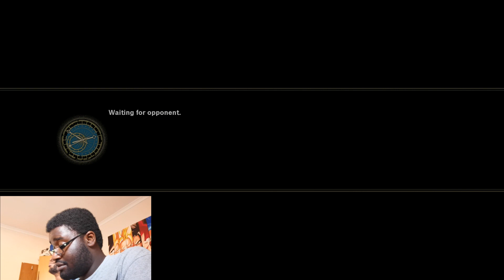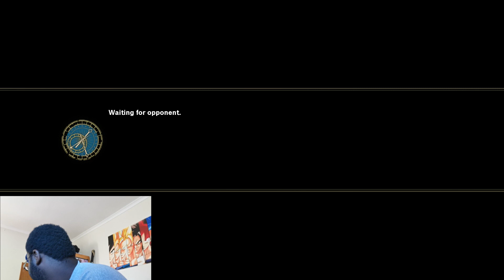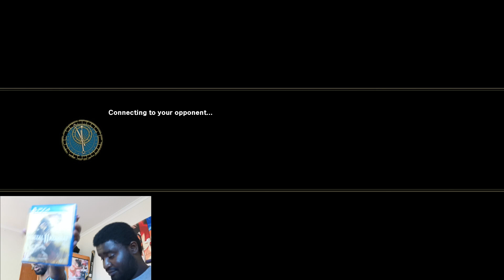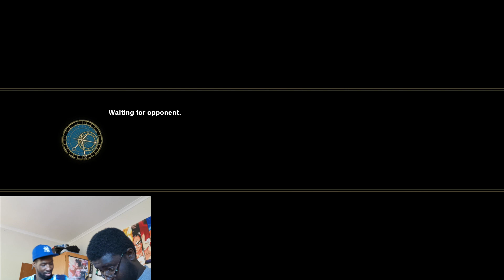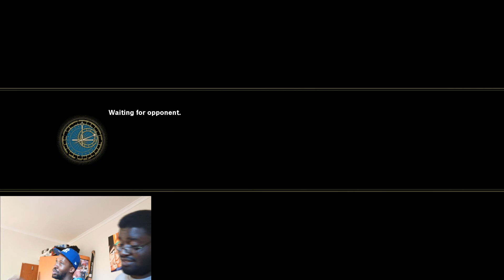Soul Calibur VI: Powerful Adversaries (FT. PhantomHiryu - Part 2)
Some interest opponents came along during this session. GGs